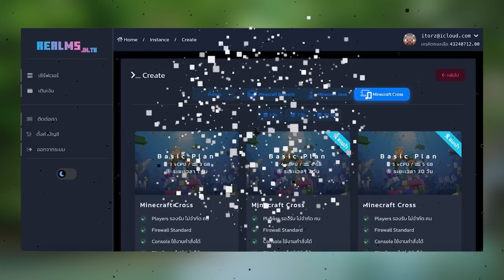ถ้า!? เราต้องผ่านด่าน 100 ชั้นสุดโหดในเกมมายคราฟให้ได้แบบ Dream!! | Minecraft